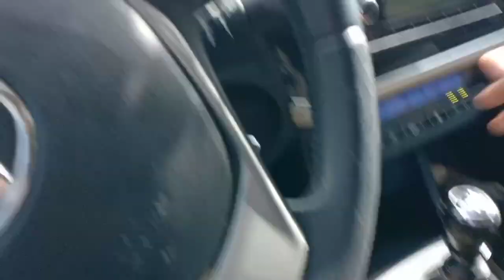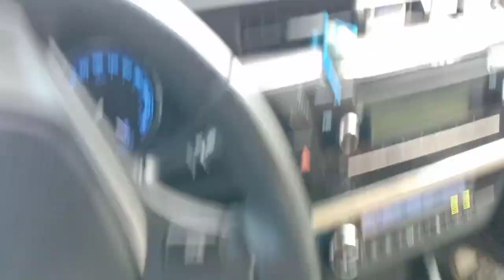MGA TECHNIQUES SA PAG REVERSE PARKING